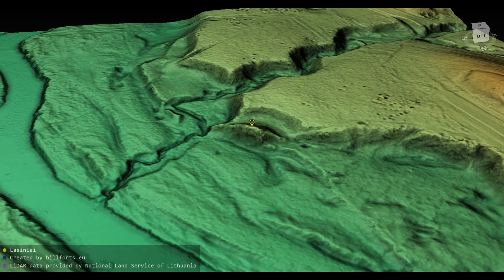Lašinių piliakalnis (Lithuania)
Lašinių piliakalnis 3D model. Coordinates: 55.64969, 25.14258